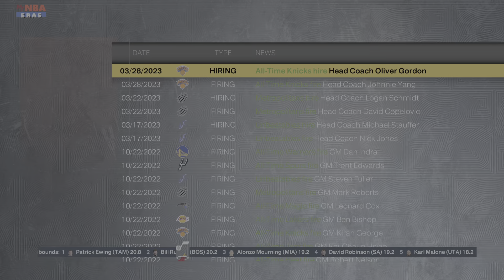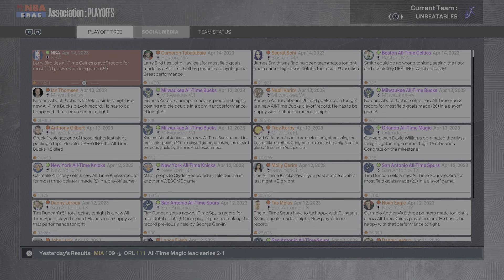NBA 2K23: GOAT League Big 3 Challenge Ep. 2 Playoff Time!!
Also season stats & awards